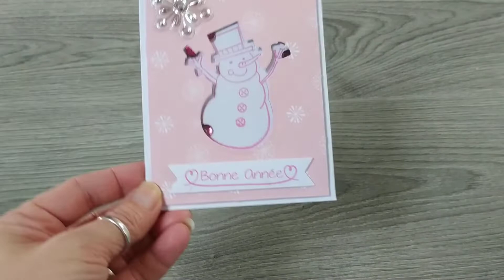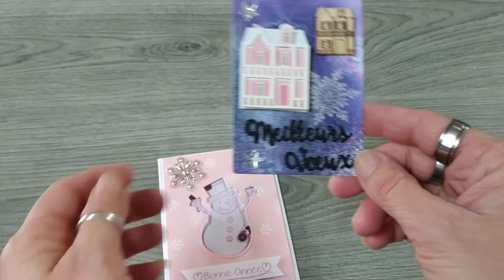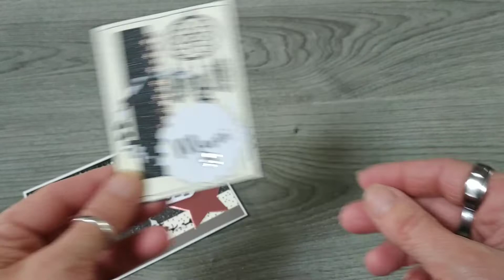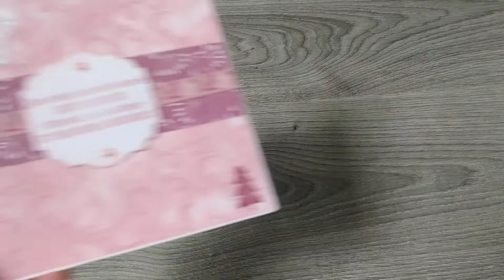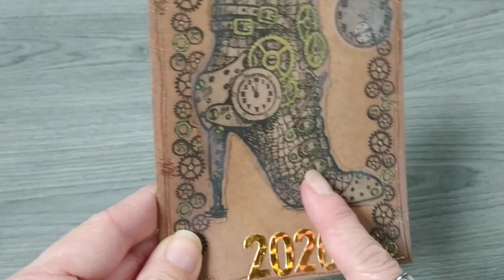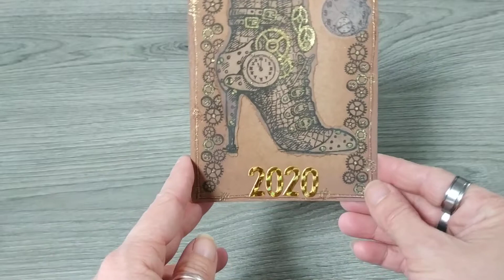Dans ma bal 😍😍